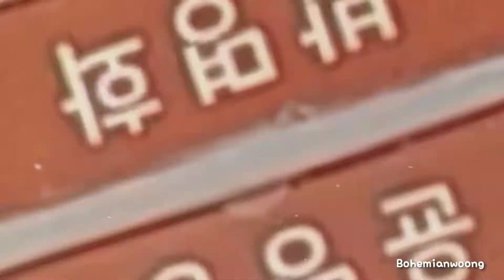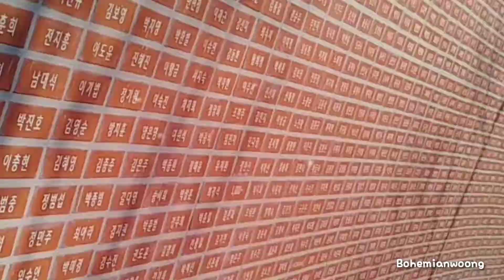보헤미안웅 시간여행중 천안독립기념관 통일염원의 동산/통일염원의종/통일염원의벽돌